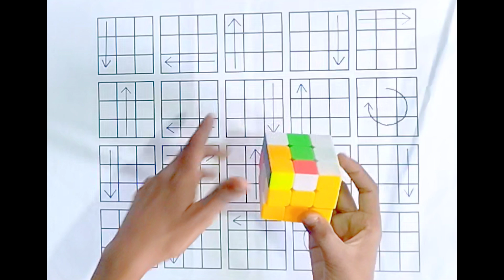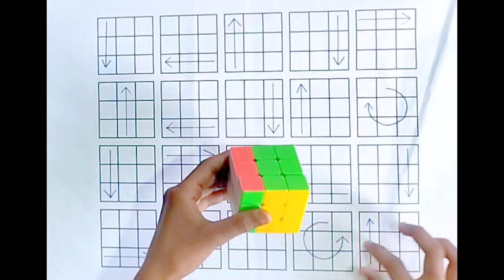Rubik's Cube Solve In Just 60 sec...| Rubik Cube Solve Step By Step...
how to solve rubik's cube 3x3-cube solve magic trick formula
rubik's cube.

Solve a Rubik's
Cube in 1 Minutes

 @TECHNICAL & SMART INDIATO HAY GUYS WELCOME TO MY YOUTUBE CHENAL

RUBIX FSV2 ZEROX

tiktokFlags of all countries Flags

Flags on the Rubik's Cube on the Rubik's Cube
Flag
pattern
tracery
3x3 15x15 patterns on a Rubik's cube
tracery on a Rubik's cube Flag USA Rubik's Cube
countries
world flags
the whole world
World
how to solve a rubik's cube patterns rubiks cube patterns
Cubastic
Puzzles
Puzzle
puzzle solving @TECHNICAL & SMART INDIA @Feliks Zemdegs @Guinness World Records @Rubik Guru @Rubik's cube lion @RUBIX FSV2 ZEROX

Rubik's cube solve in hindi How to solve 3 by 3 cube
How to solve 3*3 rubiks cube in hindi How to solve a rubik's cube in hindi Rubik's cube solve in hindi How to solve a rubik's cube
Cube solve
Rubix cube solve
How to solve cube How to solve rubik's cube Rubik's cube
Cube
Rubik's cube solve
How to make cube
Rubics cube solution
How to solve 3*3 rubiks cube in hindi How to solve 3 by 3 cube GAN Cube
gan 11 m pro how to solve Rubik's cube
Rubik's cube Rubik's kingofcubers
cube king
Rubik's cube solve with Magic
1 sec solve Rubik's cube
unboxing Rubik's cube unboxing jpearm
kapilbhattcube
Technical and smart India
New year special unboxing
Rubik's cube unboxing
Best rubik's cube unboxing
Cube unboxing Cube Unboxing
Best rubik's cube to buy India Unboxing Rubix cube unboxing
Rubik's cube
How to solve a rubik's cube in hindi How to solve a rubik's cube How to solve first layer of rubik's cube in hindi Technical and smart India
Unboxing of YUXIN LITTLE MAGIC 3×3 Unboxing of moyu meilong 3c Unboxing of mf3
Rubik's cube unboxing
Rubik's cube
Unboxing
Best rubik's cube to buy India
How to solve a rubik's cube How to solve last layer of rubik's cube in hindi How to solve first layer of rubik's cube in hindi
pyraminx on beat pyraminx on beat fast pyraminx on beats pyraminx on beats fast
pyraminx
rubik's cube on beat
rubik's cube on beat fast rubik's cube on beats resolviendo pyraminx rubik's cube on beats fast
rubik to the beat
pyraminx solved
beat sync
fast beat
beats
fast beat sync mrbeast pyramid
piramide
pyra cube satisfying easy rubik's cube
family
amazing unboxing beginner
animation
satisfying
youtube india satisfying satisfying
King of cubers.
Shorts
Ytahort
Shorts video
Shirts Funny video Trending video YouTube shorts
Arvind arora
Rubik's cube solve magic trick Magical truck
How to solve Rubik's cube Cube solve kaise kare Radhe song
Anand vlogs Shorts video kaise daale Sourav joshi
Sourav Joshi vlogs
viral video
indian talent mouth cube solve Learn How to Solve a Rubik's Cube in Minutes
rubik's cube
cube solve magic trick formula
cube formula cube solve magic trick cube tricks magic rubik's cubes solved
rubik cube magic tricks how to solve a rubik's cube cube solutions how to solve rubik's cube
how to solve a 3 by 3